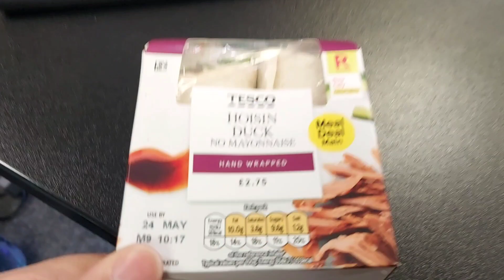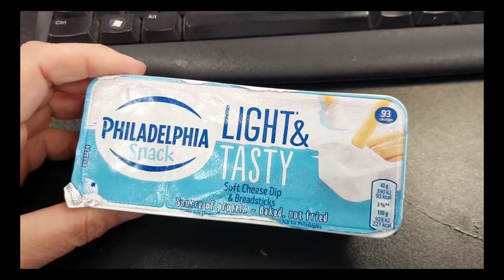What I Ate Today Calorie Counting 24 May 2022 | CARLA JENKINS